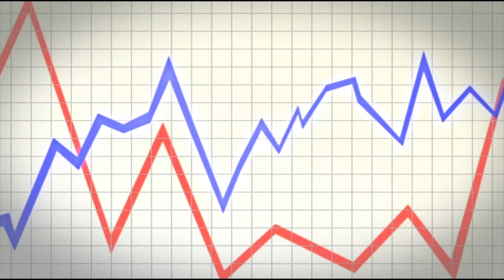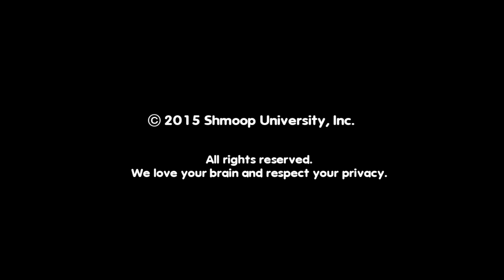Personal Finance 101 Part 1: Introduction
Need more help? Check out our course page on Personal Finance here!